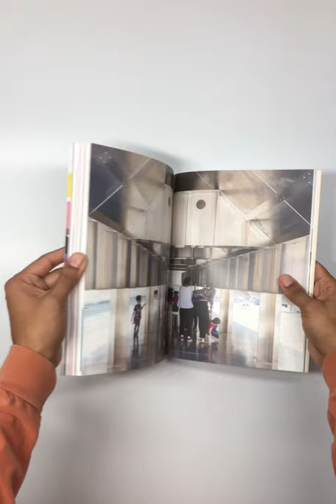Ness - Issue 3